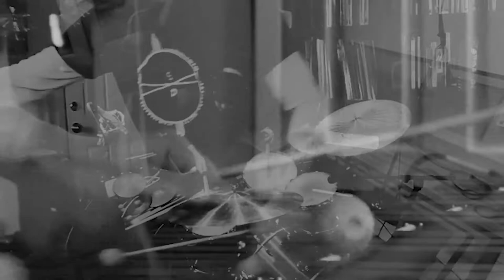One Sided - Payton MacDonald, marimba; Steven Crammer, drums